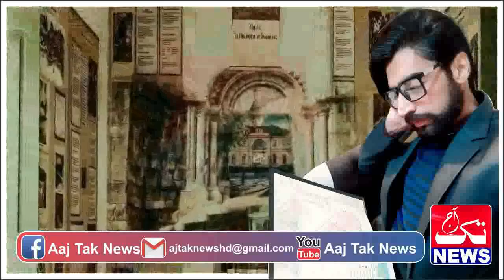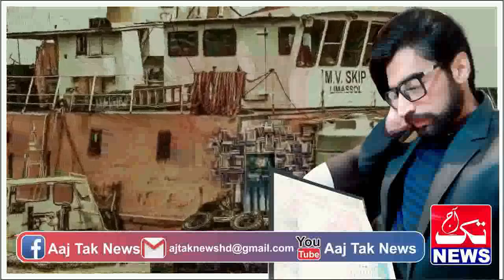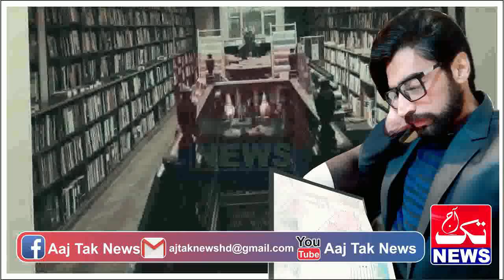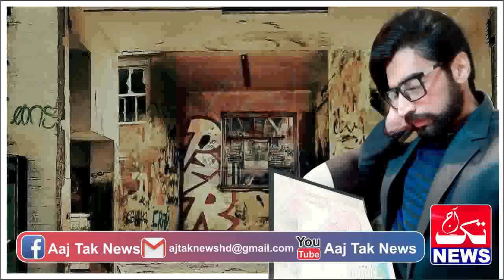PAKISTANI FIGHTER | Ep 438